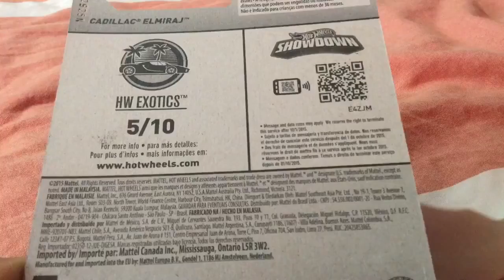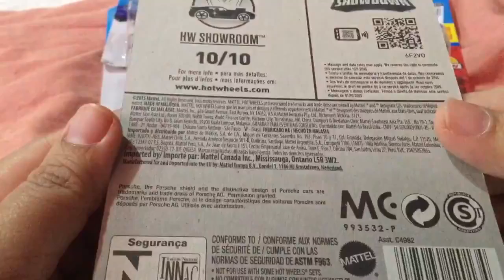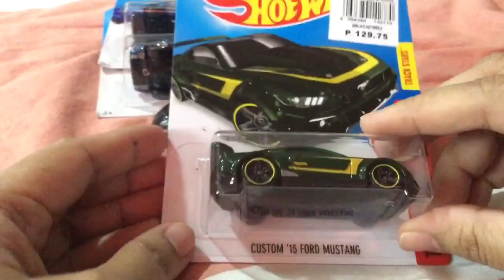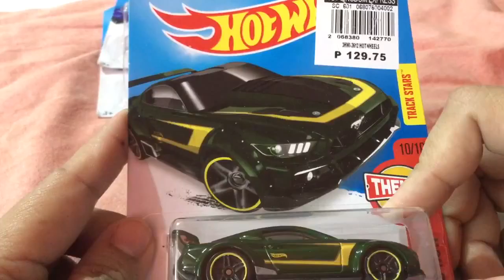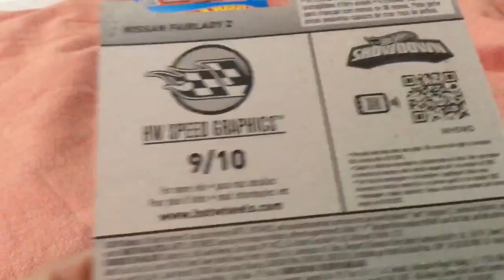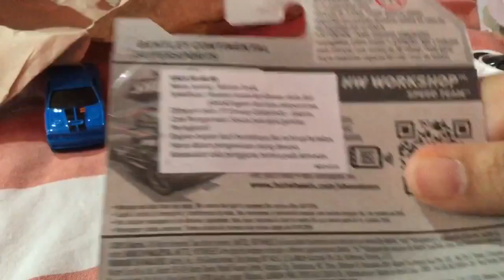2016 NEW and Coolest Hot Wheels Cars plus a Tomica Evora GTE 1/64 scale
All prices are as of posting. Unfortunately they had a price increase for their P99 Hot Wheels 1/64 scale toy cars, now it's P129.75 each (as of Feb 10) in Toy Kingdom Sm San Pablo.